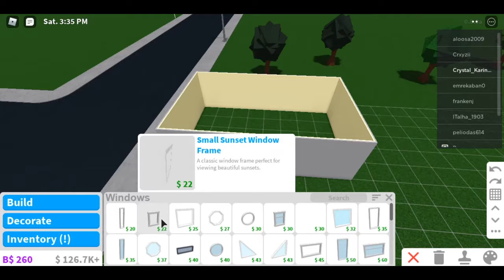Building My REAL LIFE Room in Bloxburg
Hello everyone, today I'm building my REAL LIFE room in Bloxburg. Hope you enjoy the video.